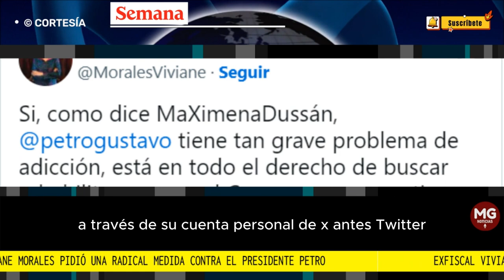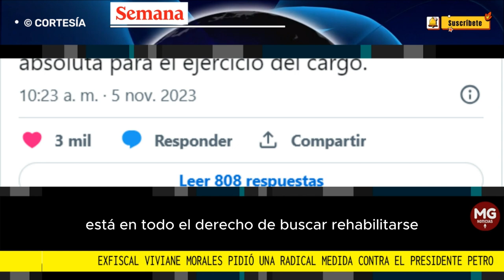📌 EXFISCAL VIVIANE MORALES PIDIÓ UNA RADICAL MEDIDA CONTRA EL PRESIDENTE PETRO ...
Exfiscal Viviane Morales pidió una radical medida contra el presidente Petro de comprobarse que tiene una adicción: “debe ser destituido”
La exfuncionaria reveló qué organismo debería avanzar en ese proceso por “incapacidad absoluta”.
SEMANA